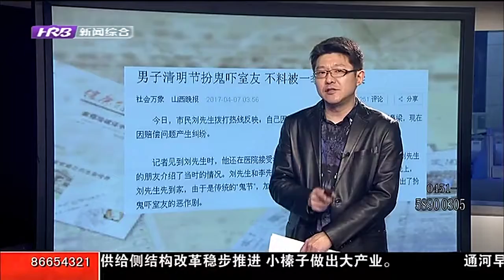清明扮鬼嚇室友 男子被打斷鼻樑